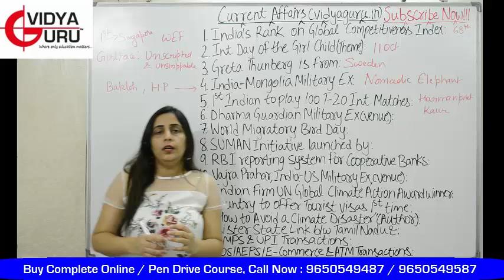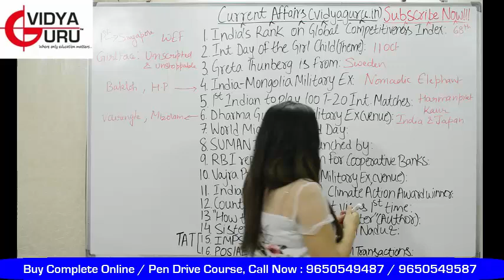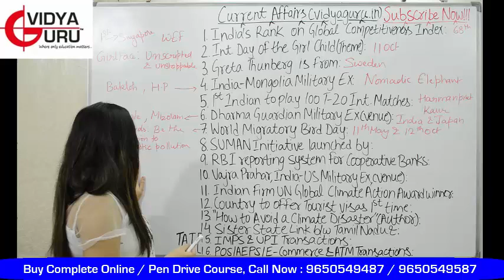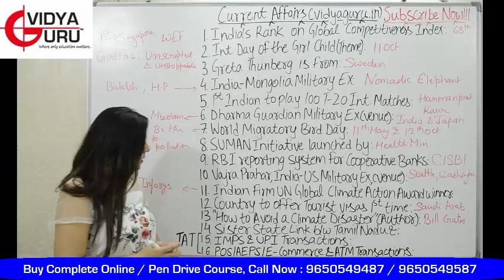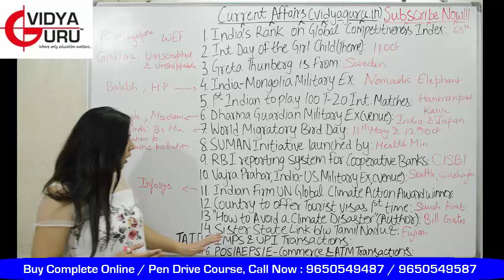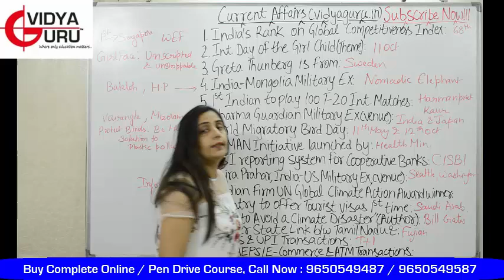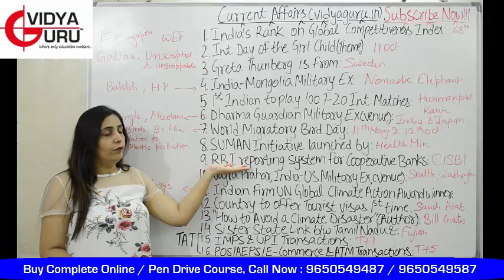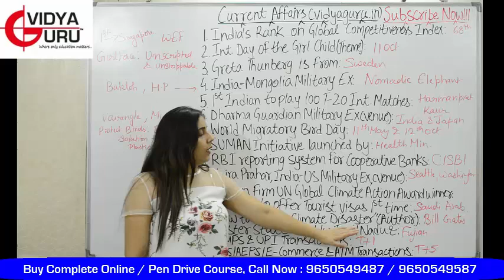October Current GK 2019 in English for SSC General Awareness, IBPS Clerk Preparation: III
October Current Affairs 2019 in English for IBPS GK & CGL General Awareness Preparation. Job Exams. These Coaching Classes also offer Online Test Series and Study Material. for more information about our courses.